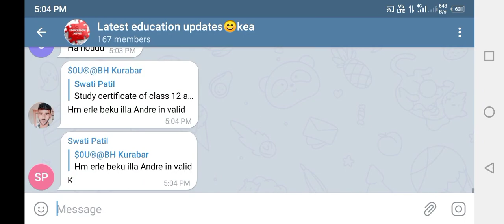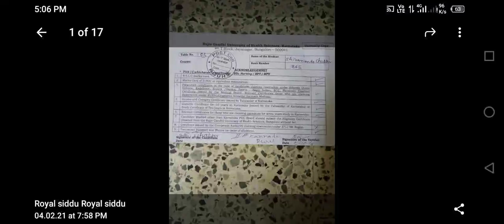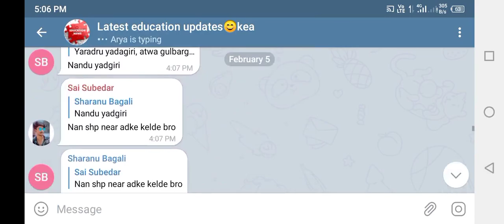why still application not released